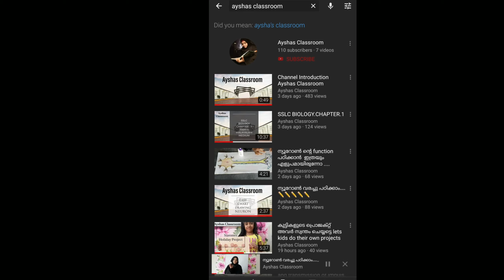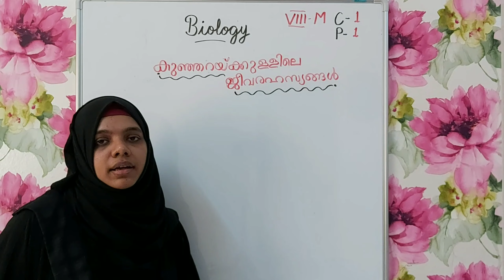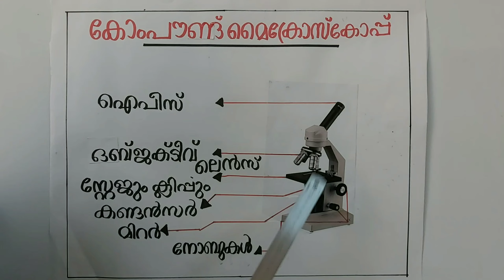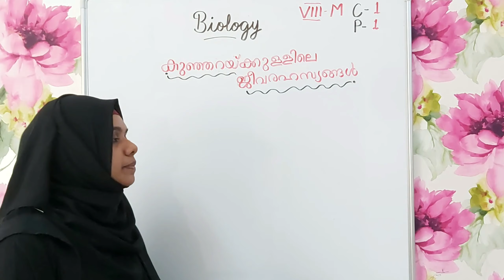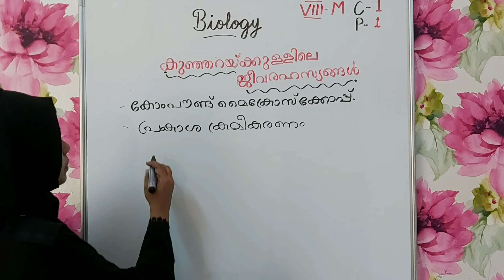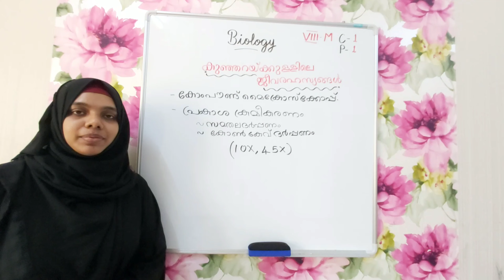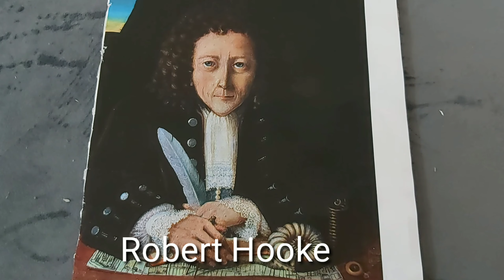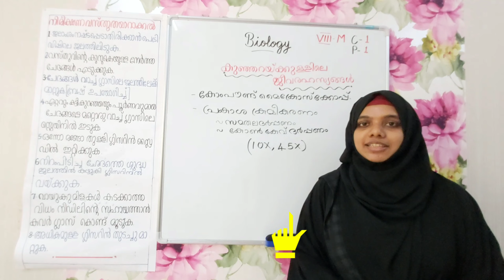Kerala syllabus biology 8th standard chapter 1 malayalam medium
കുഞ്ഞറയ്ക്കുള്ളിലെ ജീവരഹസ്യങ്ങൾ. Kunjarakullile jeevarahasyangal.
- കോംപൗണ്ട് മൈക്രോസ്കോപ്
 - സ്ലൈഡ് തയ്യാറാക്കൽ
- ശാസ്ത്രജ്ഞന്മാർ